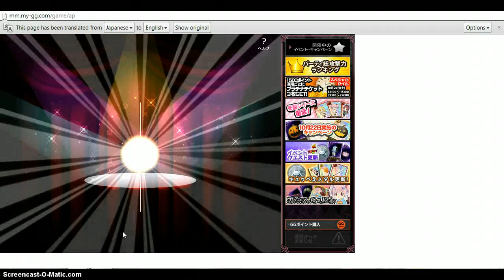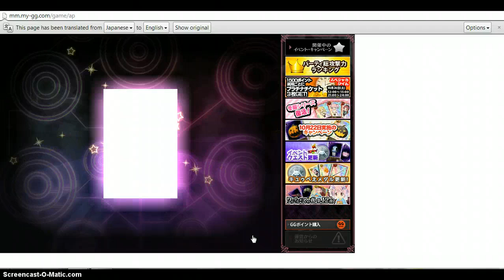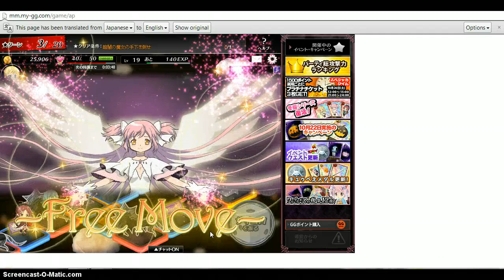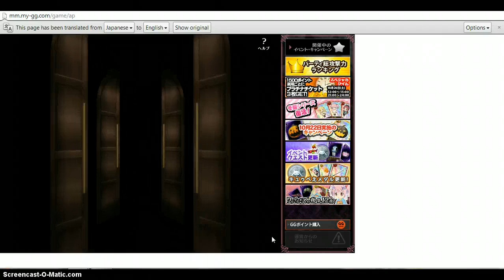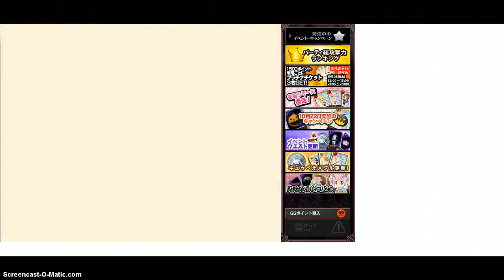Madoka magica online 3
AWESOME AS HECK XD